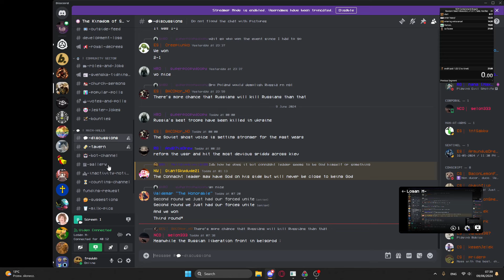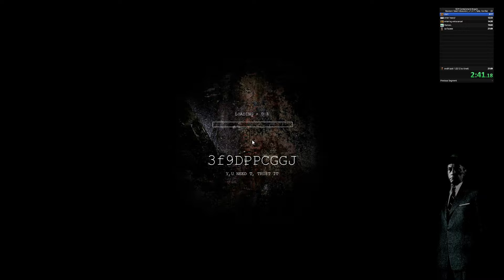SCP containment breach speedrun PB (LRT 14:07) Gate A ending 1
yeah
chjeck comments